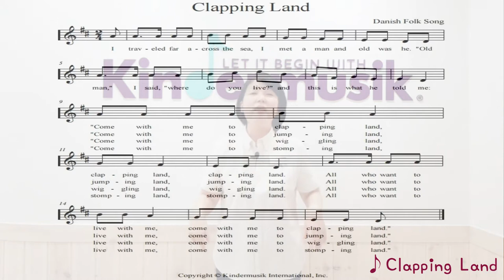[킨더뮤직] 다양한 신체표현 | 18개월 | 움직임 | 음악놀이 | 영어동요 | Clapping Land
다양한 신체움직임이 필요한 18~36개월 아이들
걷기 이외에 다양한 움직임을 해줘야하는 시기인데요,
킨더뮤직 음악과 함께 상호작용 하면서 놀아볼게요.^^

Clap, Clap 손뼉치고
Jump, Jump 높이뛰고
Wiggle, Wiggle 애벌래처럼 꿈틀꿈틀
Stomp, Stomp 코끼리처럼 쿵쿵

위의 4가지 다양한 신체표현방법을 먼저 아이와 함께 경험해보신 후에
신나게 킨더뮤직 음악과 함께 놀아보세요~!

- 'Clapping Land'는 킨더뮤직 앱에서 들으실 수 있습니다.